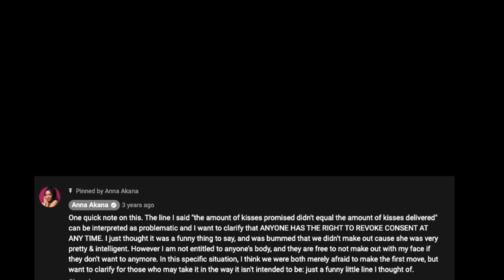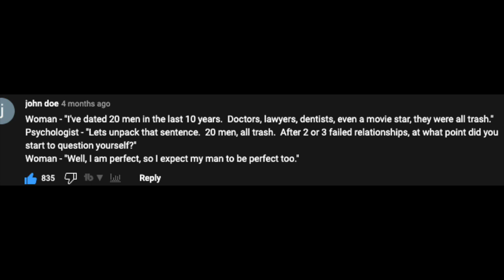Woman Dates Women and Understands Men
Snap: @Boss_Enosch